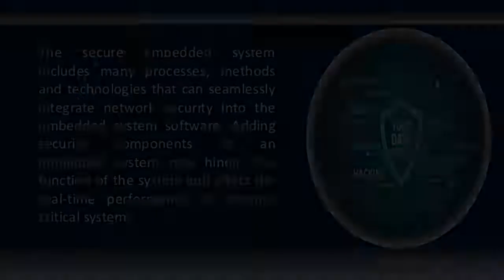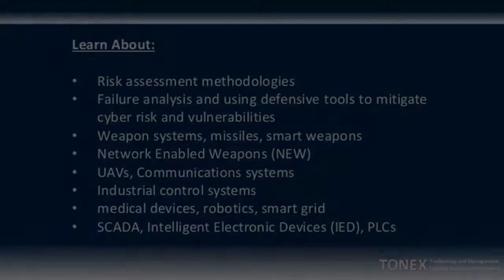Learn How Cybersecurity Applied to Embedded Systems, Cybersecurity Training